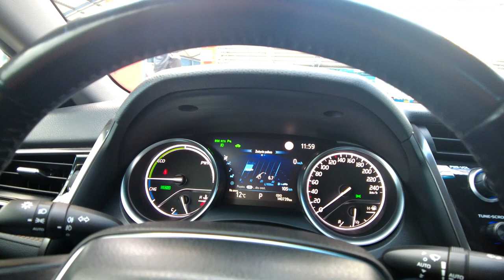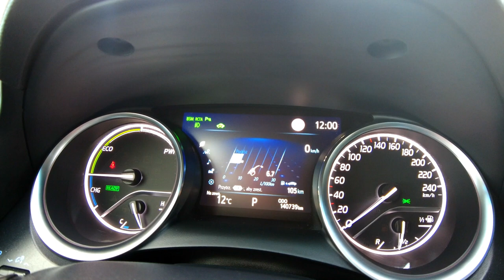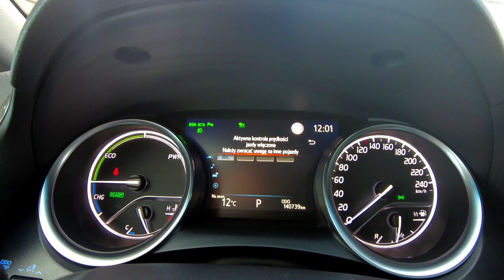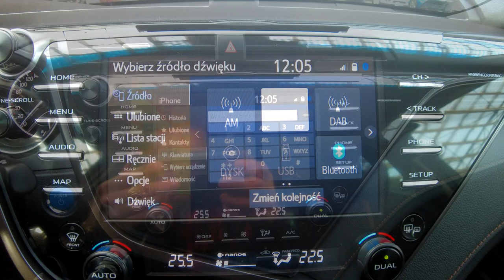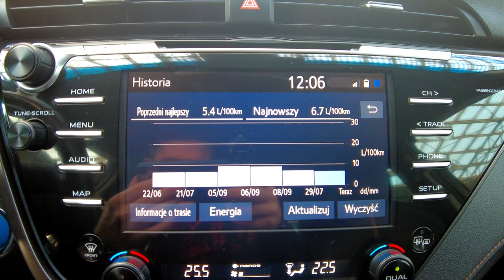TOYOTA CAMRY 2,5 HYBRID, EXECUTIVE, SKÓRA+FULL LED+NAVI+KAMERA+ACC, Auto Centrum Bracia Sikora